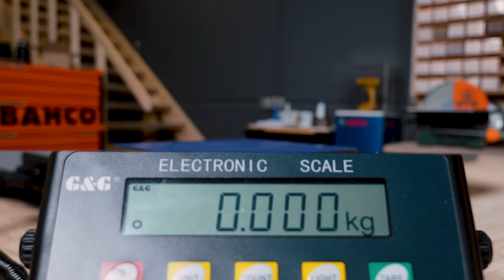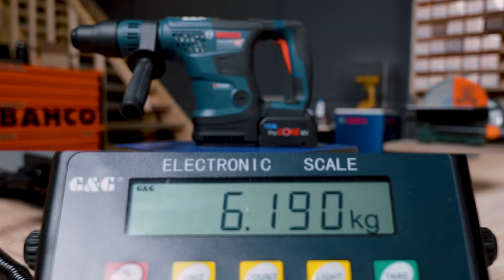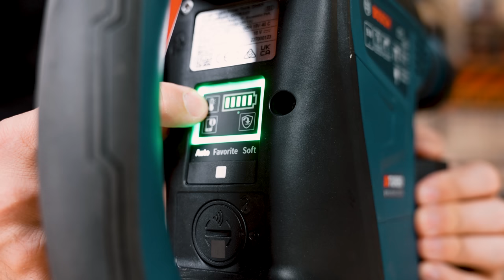Die goldene Mitte? Der neue Bohrhammer GBH 18V-40 C! Wer braucht ihn? Der Boschhammer Vergleich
Ist das der ideale Bohrhammer von Bosch Professional? Er reiht sich in die mittlere Leistungsklasse im Segment der Bosch Akku Bohrhämmer.
Ich zeige Euch auf was es wirklich ankommt!

Passendes Zubehör in wenigen Sekunden gefunden! 👀

🔝 Bosch Akku-Bohrhammer GBH 18V-40 C im Set 5,5 Ah

🔝 Bosch Akku-Bohrhammer BITURBO GBH 18V-45 C mit 2x12 Ah Akkus und Lader im Koffer

🔝  Bosch Akku-Bohrhammer GBH 18V-40 C im Set 8,0 Ah

Amazon Vergleich

🔝 Bosch Akku-Bohrhammer BITURBO GBH 18V-36 C im Set 8,0 Ah

A:  nicht gelistet

🔻 INFOBOX  🔻
► Nichts mehr verpassen? Unser Newsletter mit dem Plus-Faktor: News to GO:

0:00 Intro
0:35 GBH 18V-40 C
01:27 Werkzeugvergleich
04:36 Im Detail
07:26 Im Test